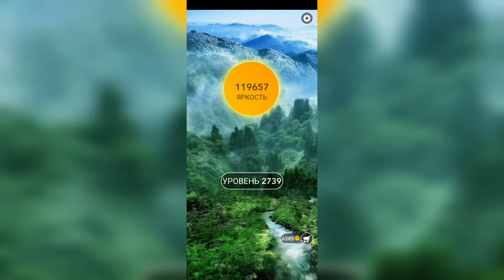Word / Слово Крест: Поиск русского кроссворда / Уровень 2739